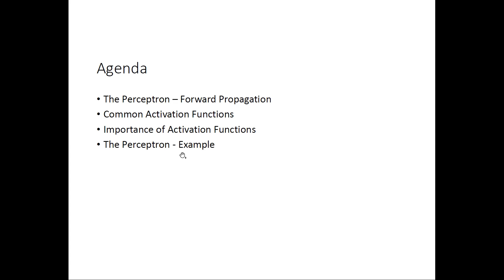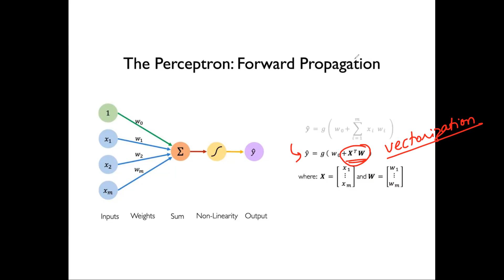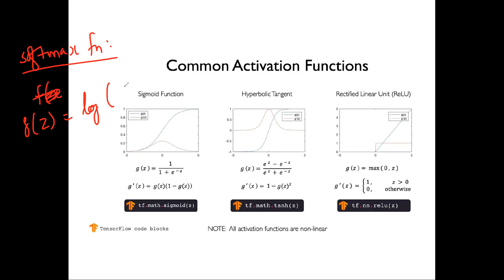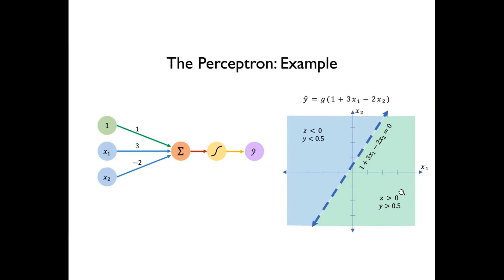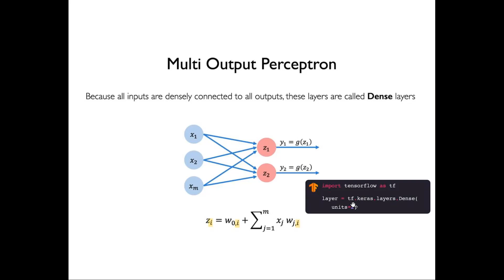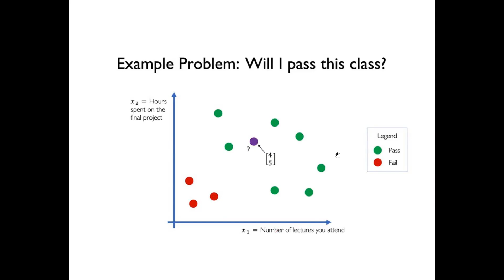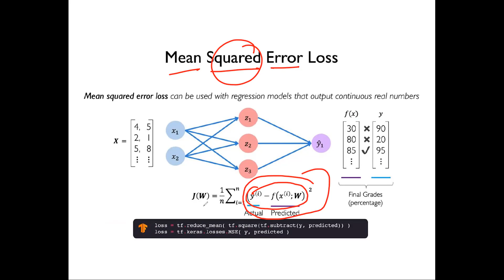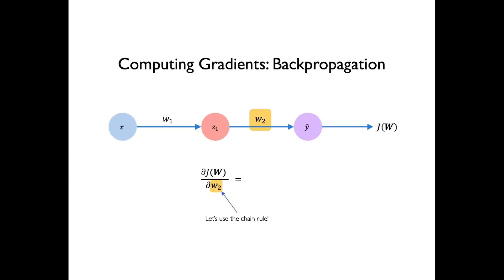Lecture 31 - Neural Networks | Dr. Sahil Sharma